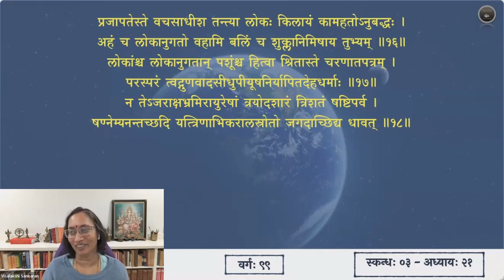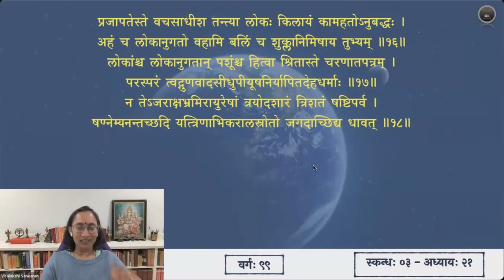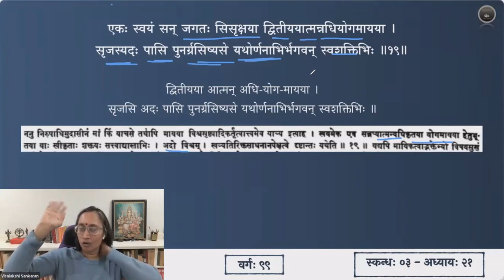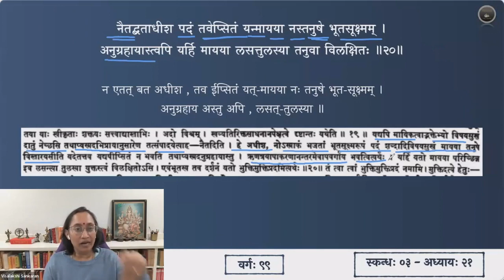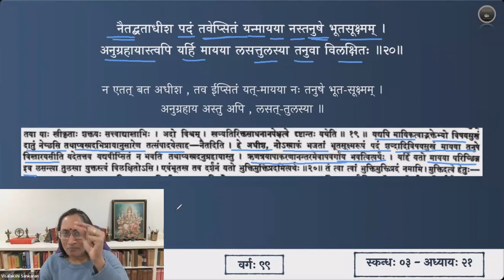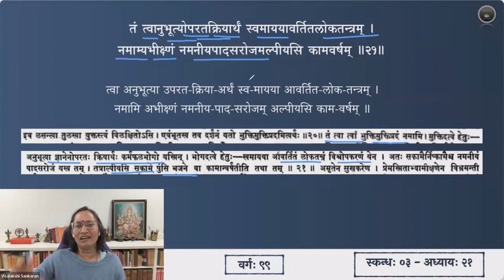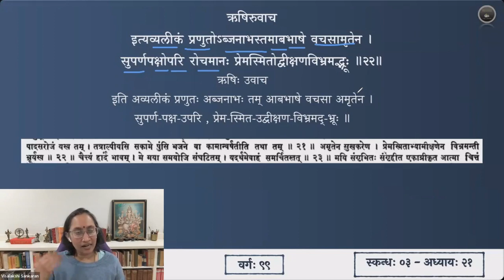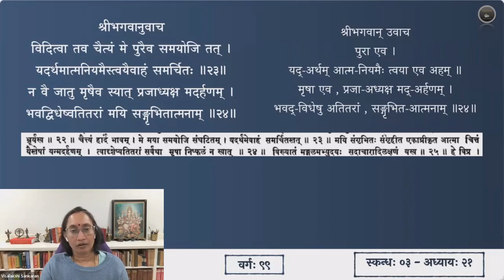श्रीमद्भागवतम् — भावार्थदीपिका — Skanda 03 — Chapter 21 — Slokas 19-24 — Session 99